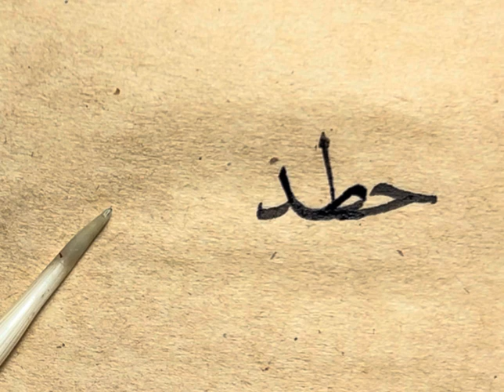Nesih “جطد-جطر" meşki